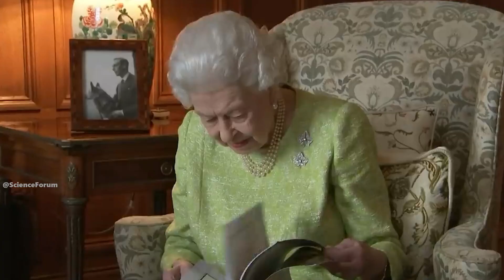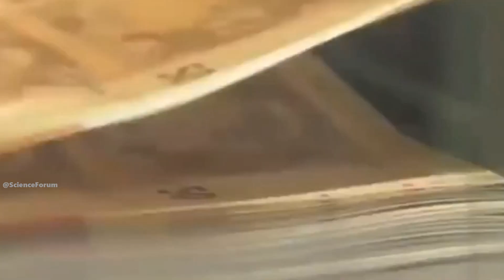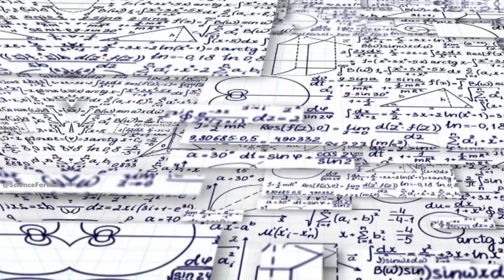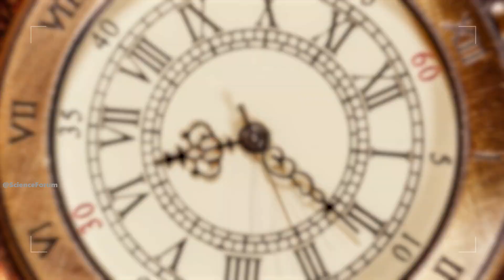कितनी ताकतवर है ब्रिटैन की महारानी एलिज़ाबेथ? Unbelievable Facts About Elizabeth You Won't Believe!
कितनी ताकतवर है ब्रिटैन की महारानी एलिज़ाबेथ?
Unbelievable Facts About Elizabeth You Won't Believe!